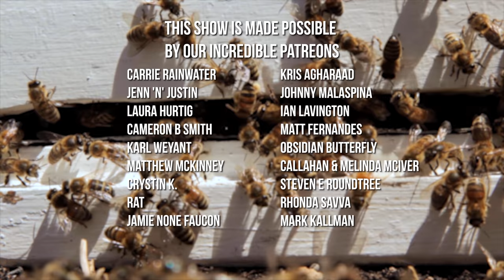DIY Honey Bee Frames: How to Make Bee Frames From Scratch | The Bush Bee Man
The Bush Bee Man has all of your beekeeping tips. This beekeeping tutorial shows how to make a bee frame from scratch. Mark gives his advice on how to build a DIY honey bee frame and shares tips and tricks.

This video shows a beekeeper explaining how to make honey bee frames. Building DIY bee frames isn't difficult and Mark will show you how. The Bush Bee Man is a professional beekeeper who specialized in Australian beekeeping.